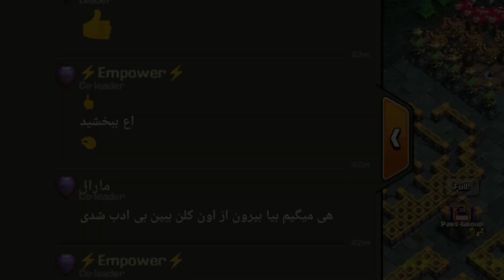The BEST PLAYER IN THE WORLD *STARs* joined US and I ATTACKED his BASES in Friendly Challenges!! COC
Hope you guys liked this video and if you did, leave a like and sub to the channel because we are on the road to 500 subs and you don't want to miss the train!!!
Hopefully in future we will do more of these type of videos with other amazing players!!!

PEACEEE